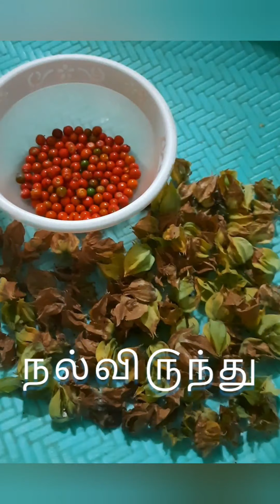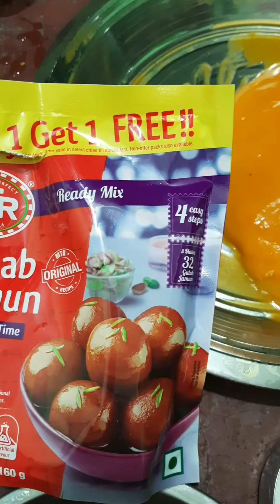Panam palam Halwa - Palm Fruit Halwa (Village Sweet)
Ingredients for 100gms Halwa:

Panam palam (Palm Fruit): 4pcs
Rice Flour: 2 tbl spoon
Paal (Milk): 200ml
Gundu Vellam (Cane Jaggery): 200gms
Gulab Jamoon Powder (Or) Milk Powder: 4 tbl spoon
Nei (Ghee): 50gms
Mundhiri (Cashew Nuts)
Yelakkai (Cardamom): 5 Nos